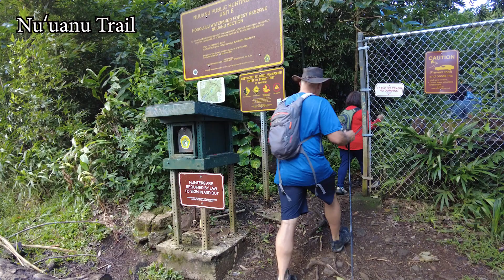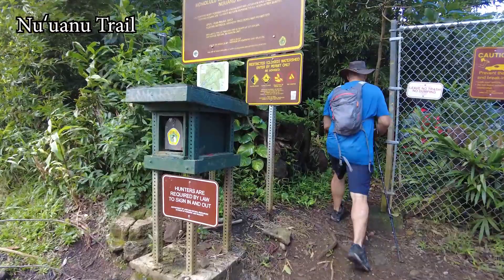Lulumahu Falls in Oahu, HI | 1 Ngày Đi Trèo Đèo Lội Suối ở Hawaii Cùng Vicky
♡ PRODUCTS MENTIONED ♡

- Vlog camera
- Mirrorless camera
- Zoom lens
- Wide lens
- Prime lens
- Memory card
- Handheld tripod
- Editing laptop